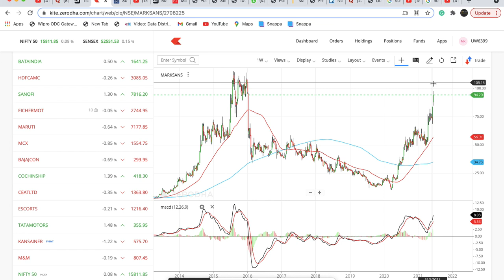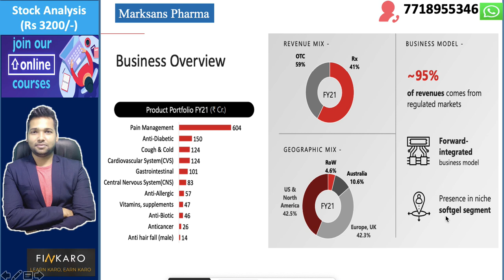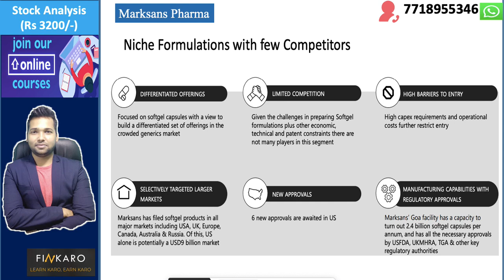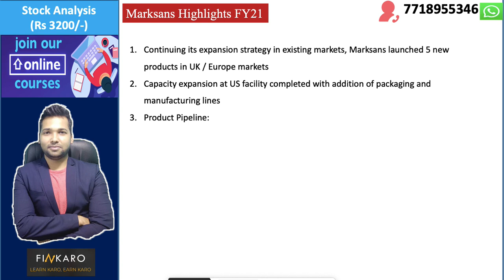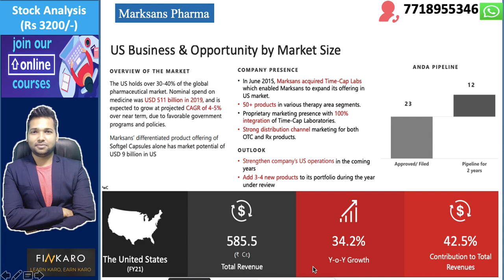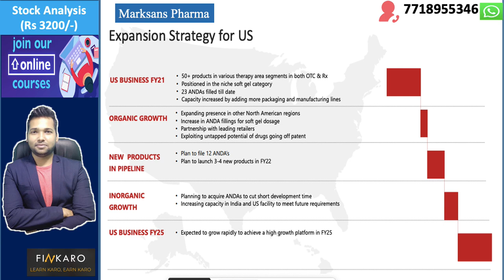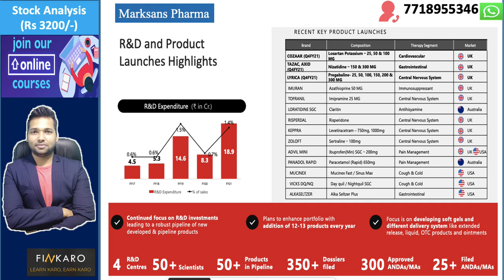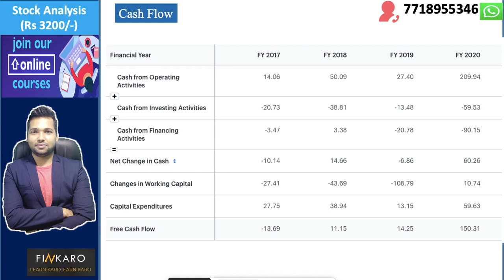Marksans Pharma Stock Analysis | Marksans Pharma Business Updates | Marksans Pharma share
Connect to Our Telegram channel for latest update & Research Report WhatsApp for Query : 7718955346